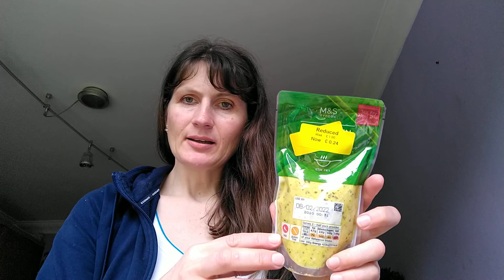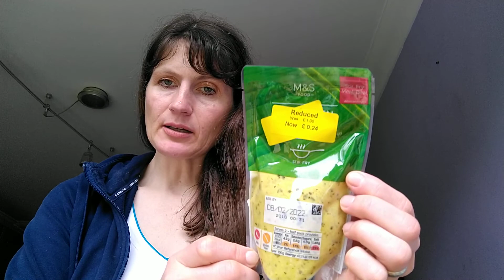SOME LOVELY M&S FOOD/ НЕМНОГО M&S ВКУСНОЙ ЕДЫ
DeepInsideHusbandLowSelfesteem

ГлубокоВнутриНизкаяСамооценкаМужа